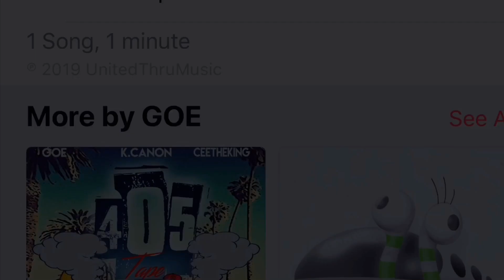Little Mix - Bounce Back (Official Video) | REACTION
PURCHASE A UTM COLORINGBOOK: